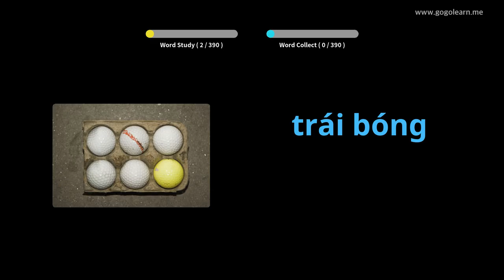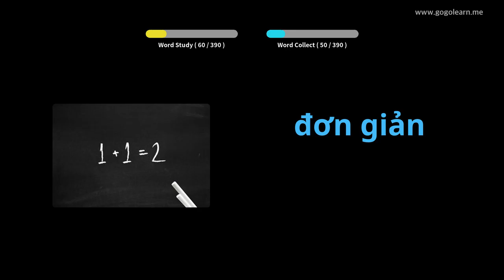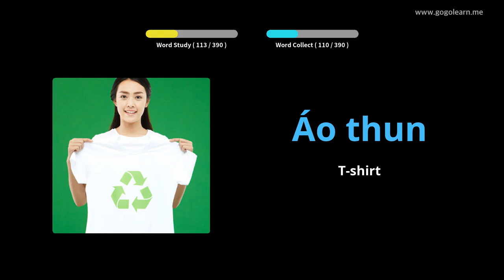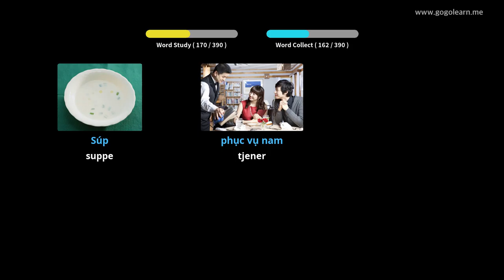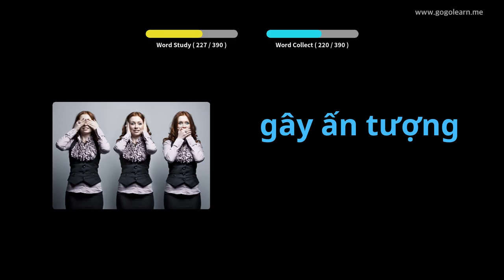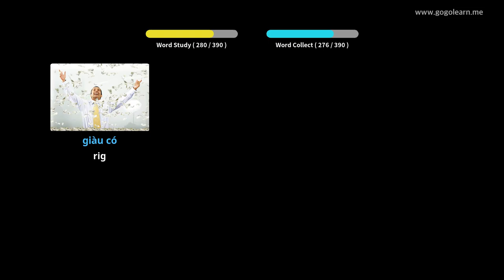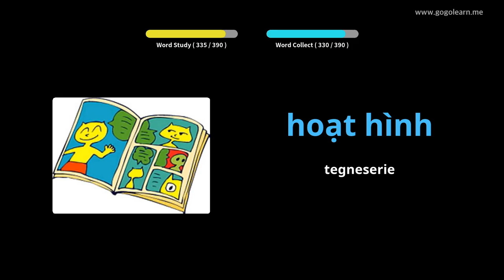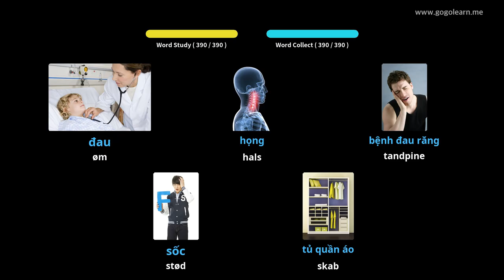Lær Vietnamese Gjennom Bilder |Vietnamese Ordforråd Mellemskole 1 | Golearn